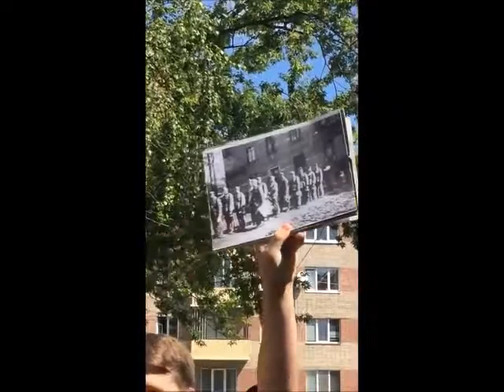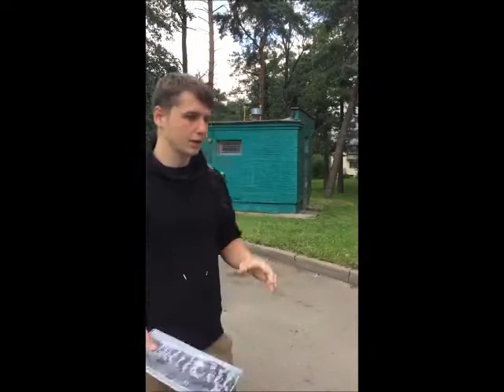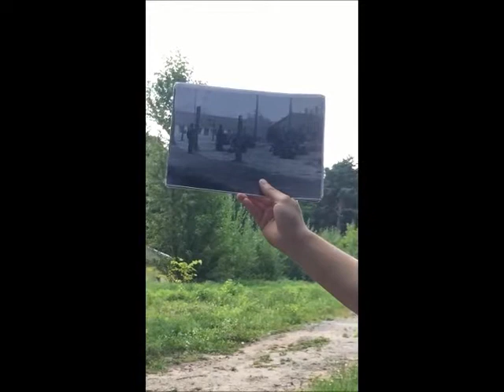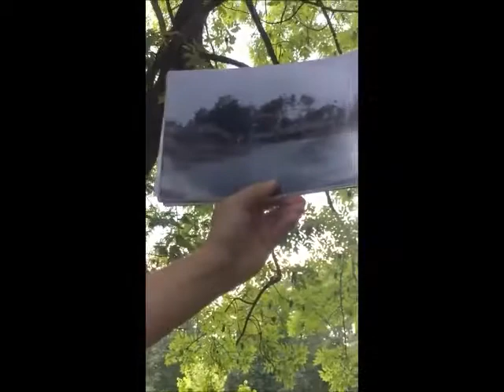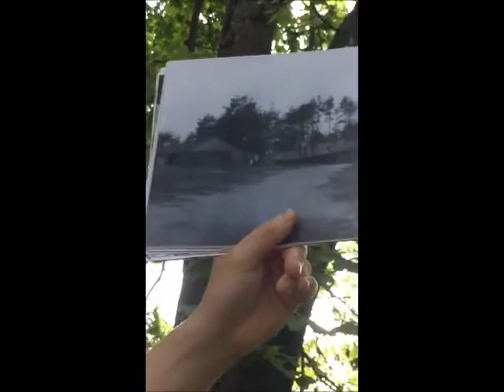Травмы поколений: Легерь ”Stalag352".2 серия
Мы посетили ещё одно место в нашем городе Минске, Беларусь, где была «травма», на этой территории погибло 80т жертв и это больше, чем в «Дахау» или «Бухенвальде», память о которых сохраняется для поколений в тех странах.

Бывший концентрационный лагерь «Stalag352» расположен на территории военного городка Масюковщина. Эту экскурсию с нами провели ребята из инициативной группы «Сохраним Масюковщину» вот ссылка на их страницу ВК, где много информации и свидетельств:

Важно сохранять такие места, что бы поколения помнили и не захотели повторять подобные трагедии, где человеческая жизнь обесценивалась и попадала в жернова духа Молоха...

«Нет ничего тайного, что не сделалось бы явным, и ничего не бывает потаённого, что не вышло бы наружу». Евангелие от Марка 4:22